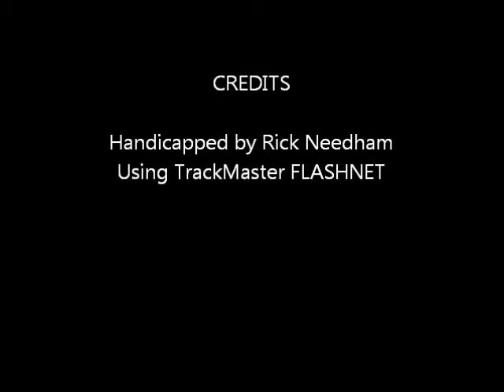Race #1 - Yonkers Raceway - 12/16/2011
Race #1 - Yonkers Raceway - Friday December 16, 2011 + bonus longshots